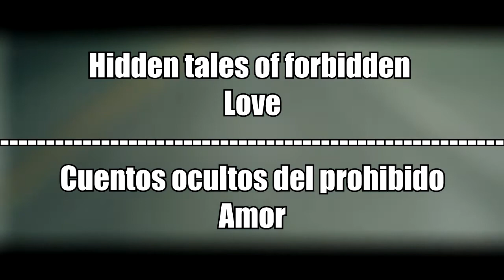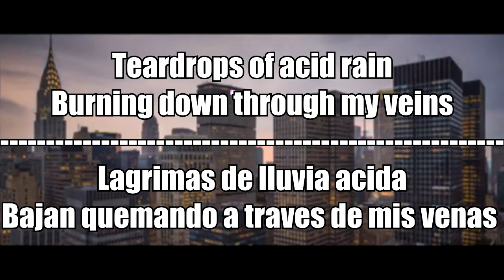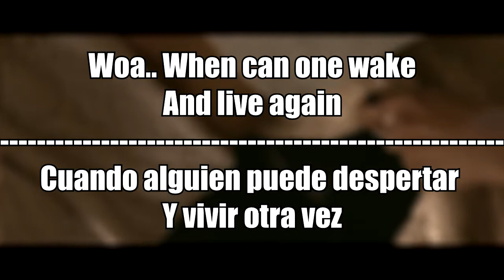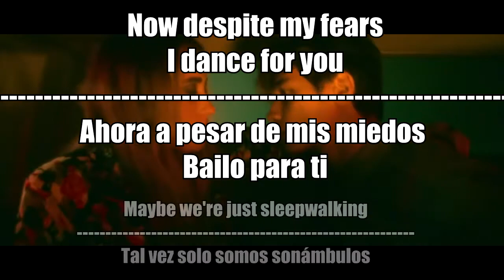The Chain Gang of 1974 - Sleepwalking | Lyrics + Subtitulado al español + Video.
Official video for "Sleepwalking" by The Chain Gang Of 1974. New album "Daydream Forever" is now on iTunes